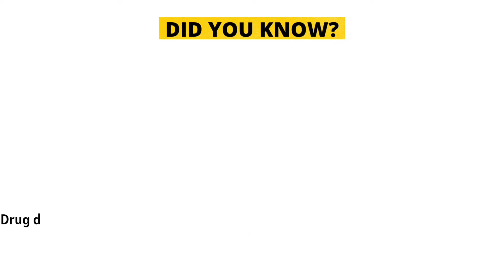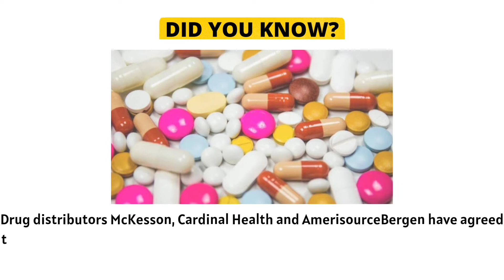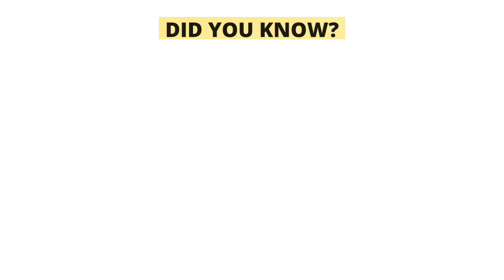Did You Know Facts #4 | Amazing Facts Interesting Facts | Daily Facts | Infocourt